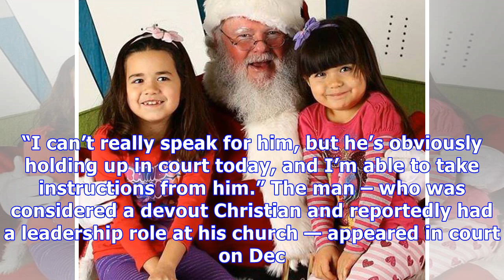Devout Christian Dad, 34, Charged With Slaughtering Wife & 2 Daughters, 8 & 7